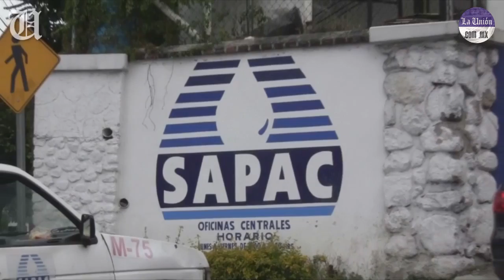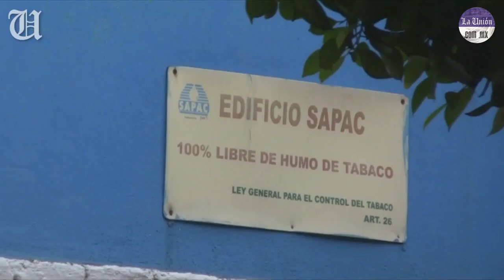Desabastecimiento de agua en algunas colonias se debe al mantenimiento en pozos: SAPAC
Luis Alberto Beltrán Fernández, vocero del Sistema de Agua Potable y Alcantarillado de Cuernavaca (SAPAC), señaló que el desabastecimiento de agua en algunas colonias de Cuernavaca se debe al mantenimiento que se hace en algunos pozos.